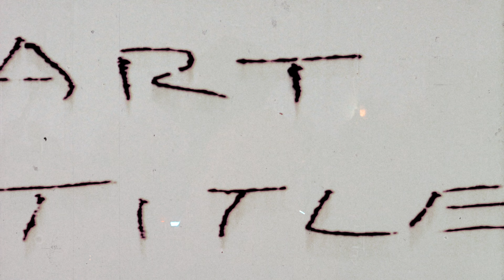Volumes || Featuring Steve Mckie || Full performance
A few months ago I got the opportunity to shoot one of the most creative and stimulating art installations I’ve ever seen.

This is Volumes by Ezra Masch. Volumes is an interactive sound and light installation. The lights you see are triggered by the different sounds coming from a drum set. The louder the sound, the brighter the light. The higher frequency of the sound, the closer the light being triggered is to the ceiling. This resulted in an all out light show that was fueled by rhythm.

The best part? Volumes featured a myriad of pro level drummers from all genres of music.

Ezra you’re a genius for this!

How did I end up here?

Enter Steve Mckie. He’s a LEGENDARY drummer and producer. Steve was referred to me by a mutual friend and he needed someone to capture his moment. I came through and got some great footage and made a friend in Steve.

I realized I never shared any of that night with the public.

To stay up to date with me visit Ishmusic.net